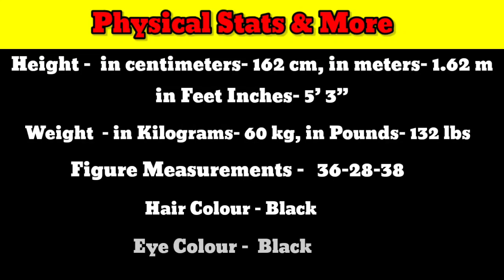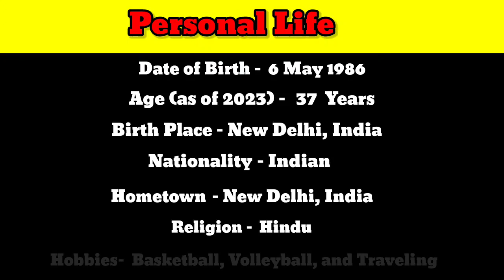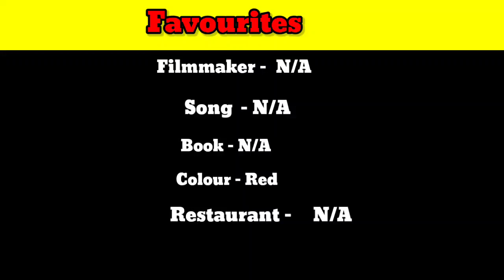Shahana Goswami Lifestyle 2023 , family, husband, wikipedia | Shahana Goswami Biography, net worth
What was the role and responsibilities of Shahana?
Which actress surname is Goswami?
Who is the wife of KK Goswami?
Who is South Indian actress Shahana?
Sahana
Kritika Kamra Age
Nandita Das
Shahana name
Soha Ali Khan age